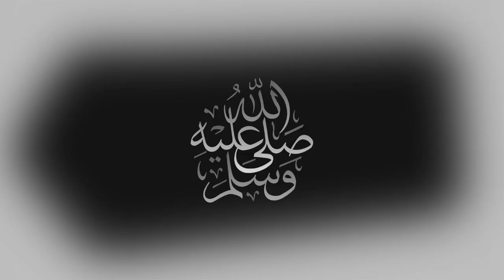مباراة الشباب وضمك اليوم بث مباشر مباراة ضمك والشباب اليوم في كاس الملك خادم الحرمين الشريفين 2022 🔥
al shabab vs damac
al shabab damac
damac vs al shabab
damac al shabab
damac
al shabab saudi
الشباب وضمك
ضمك والشباب
الشباب ضد ضمك
ضمك ضد الشباب
الشباب
ضمك
كاس خادم الحرمين الشريفين
كاس الملك
كاس الملك خادم الحرمين الشريفين 2022
بث مباشر مباريات اليوم
مشاهدة مباريات اليوم بث مباشر
بث مباشر مباريات اليوم الشباب
بث مباشر مباريات اليوم ضمك
بث مباشر مباريات اليوم الشباب وضمك
بث مباشر مباريات اليوم كاس خادم الحرمين الشريفين
بث مباشر مباريات اليوم كاس الملك
قنوات الرياضية السعودية بث مباشر
ssc الرياضية بث مباشر
بث مباشر قناة إس إس سي 1
بث مباشر قناة إس إس 2
بث مباشر قناة إس إس 3
بث مباشر قناة إس إس 4
بث مباشر قناة إس إس سي 5
بث مباشر القنوات الرياضيه السعوديه
بث مباشر قنوات إس إس سي السعوديه
ssc 1 ssc 2 ssc 3 ssc 4 ssc 5 ssc 6 ssc 7
saudi arabia
الشباب وضمك مباشر,
الشباب وضمك كاس الملك,
الشباب وضمك بث مباشر,
الشباب وضمك اليوم,
الشباب وضمك بث,
الشباب وضمك كاس خادم الحرمين الشريفين
الشباب وضمك ملخص
ضمك والشباب يلا شوت,
بث الشباب وضمك,
مباراه الشباب وضمك وديه,
شباب وضمك,
هدف الشباب وضمك,
نتيجه الشباب وضمك,
الشباب وضمك مباشر اليوم,
الشباب وضمك مباشر الان,
شباب وضمك مباشر,
الشباب ضد ضمك مباشر,
شباب وضمك بث مباشر,
مباراة الشباب وضمك كاملة,
الشباب وضمك طرد,
الشباب ضد ضمك,
الشباب ضد ضمك بث مباشر,
شباب ضد ضمك,
رابط الشباب وضمك,
مباراة الشباب وضمك بث مباشر,
مباراه الشباب وضمك بث مباشر اليوم,
مشاهدة مباراة الشباب وضمك بث مباشر,
بث مباراة الشباب وضمك,
بث مباشر لمباراة الشباب وضمك,
بث مباشر الشباب وضمك اليوم,
بث مباشر الشباب وضمك,
بث مباشر مباراة الشباب وضمك,
بث مباشر لمباراة الشباب وضمك اليوم,
الشباب وضمك تويتر,
مباراه الشباب وضمك بث مباشر,
الشباب وضمك الدور الاول,
الشباب وضمك الشباب وضمك,
الشباب وضمك اهداف,
الشباب وضمك
ضمك والشباب
al shabab vs damac live stream
damac vs al shabab en vivo
مشاهدة مباراة الشباب وضمك,
مشاهدة مباراة الشباب اليوم,
مشاهدة مباراة الشباب وضمك اليوم,
مشاهدة مباراة الشباب ضد ضمك اليوم,
مشاهدة مباراة الشباب ضد ضمك,
مشاهدة مباراة ضمك والشباب,
مشاهدة مباراة الشباب مباشر,
مشاهدة مباراة الشباب اليوم بث مباشر,
مشاهدة مباراة ضمك والشباب اليوم,
مشاهده مباراه ضمك والشباب,
مشاهدة مباراة ضمك والشباب بث مباشر,
مشاهدة مباراة الشباب بث مباشر,
مشاهدة مباراة الشباب السعودي اليوم بث مباشر,
مشاهدة مباراة الشباب اليوم بث مباشر يوتيوب,
مشاهدة مباراة الشباب اليوم مباشر,
مشاهدة مباراة الشباب اليوم يلا شوت,
al shabab vs damac en direct
damac vs al shabab highlights
مشاهدة مباراة ضمك الشباب,
مشاهدة مباراة ضمك اليوم,
مشاهدة مباراة ضمك ضد الشباب,
مشاهدة مباراة الشباب وضمك مباشر,
al shabab live stream
damac en direct
بث مباشر مباراة ضمك والشباب,
بث مباشر مباراة ضمك ضد الشباب,
بث مباشر مباراة ضمك اليوم,
بث مباشر مباراة ضمك والشباب اليوم
بث مباشر مباراة ضمك ضد الشباب اليوم,
بث مباشر مباراه الهلال وضمك يلا شوت,
بث مباشر مباراة الشباب ضمك,
بث مباشر مباراه الشباب ضد ضمك,
بث مباشر مباراه الشباب وضمك بجوده عاليه,
بث مباشر مباراه الشباب ضد ضمك بث مباشر
بث مباشر مباراة الشباب ضد ضمك مباشر
بث مباشر مباريات الشباب ضد ضمك,
بث مباشر لمباراة الشباب ضد ضمك,
بث مباشر مباراه الشباب وضمك بدون تقطيع,
بث مباراة ضمك الشباب بث مباشر,
بث مباشر مباراه ضمك والشباب,
بث مباشر مباراه ضمك والشباب اليوم,
بث مباشر مباراه ضمك اليوم يلا شووت
al shabab saudi
damac saudi
بث مباشر مباراة الشباب اليوم,
بث مباشر مباراة الشباب وضمك اليوم,
بث مباشر مباراة الشباب وضمك الان,
بث مباشر مباراة الشباب وضمك يلا شووت,
بث مباشر مباراة الشباب وضمك كاس الملك,
بث مباشر مباراة الشباب ضد ضمك كاس الملك,
بث مباشر مباراة ضمك والشباب يلا شوت,
بث مباشر مباراة ضمك والشباب يوتيوب,
بث مباشر مباراه الشباب وضمك,
بث مباشر مباراة النصر ضد ضمك,
بث مباشر مباراة الشباب ضد ضمك,
بث مباشر مباراة الشباب ضد ضمك اليوم,
مباريات اليوم بث مباشر الشباب وضمك